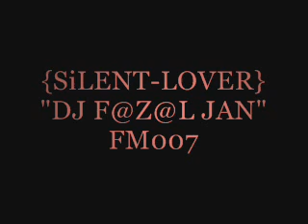TUHENJI SORAT,,,,DJ F@Z@L